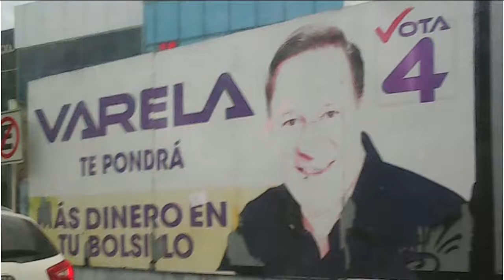Conozca a su gobierno: Carlos Duboy